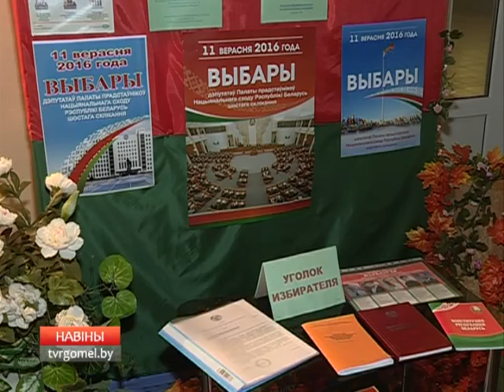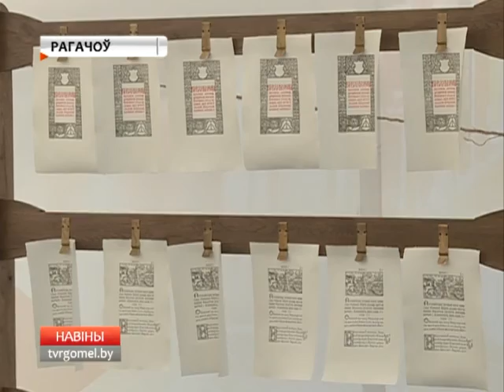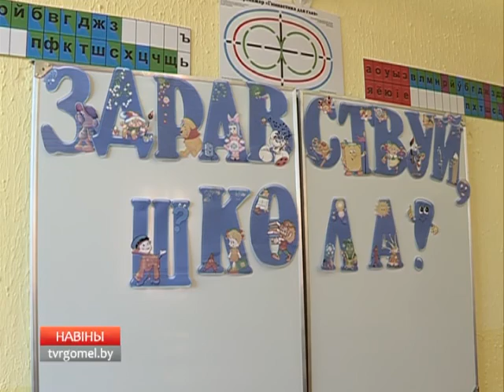04 09 2016 НОВОСТИ